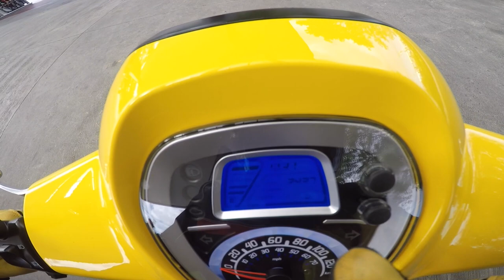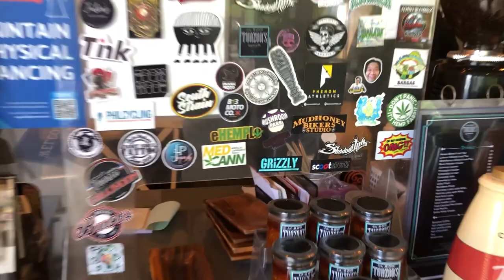CALATAGAN Batangas Ride! PART I | Ange Salasiban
VITAMIN SEA! AGAIN! hehe